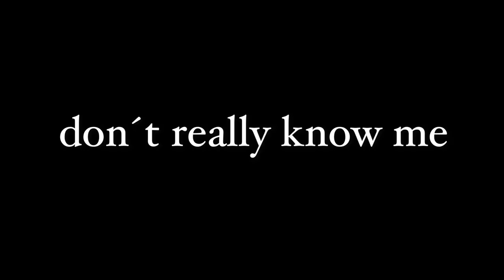Becky G - The Lights (Teaser)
In a world where Celebrities are exposed everywhere, nothing is what it seems. Join Becky G in the music video for her fame talk-about single!